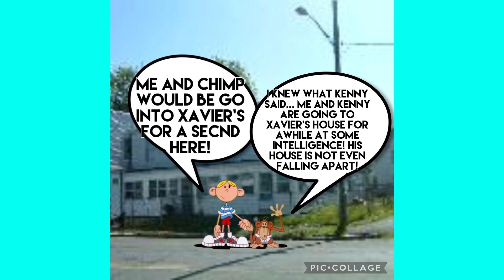CB2OOO - SHORT PASSION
And
Rodney Mess Productions
Presents
Kenny And The Chimp

Ooh You!